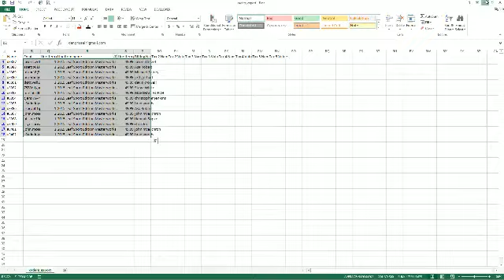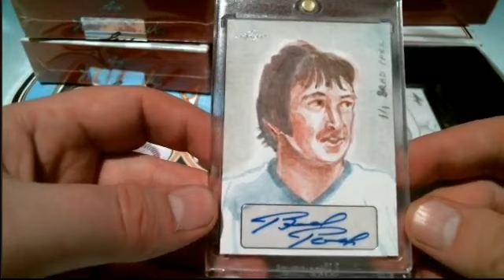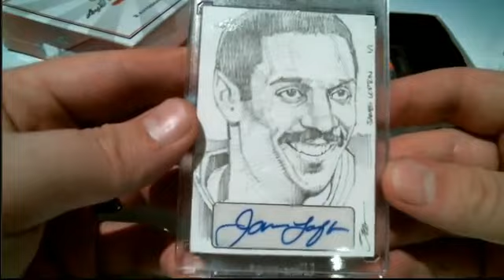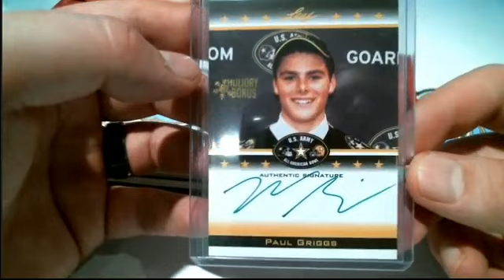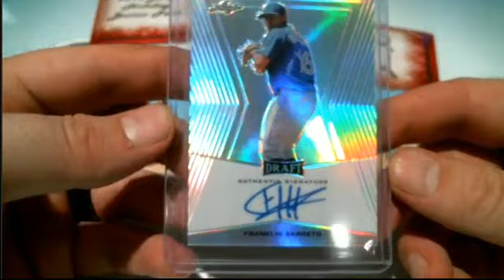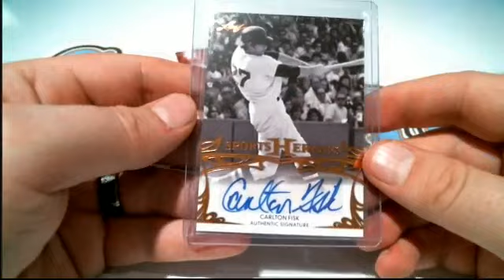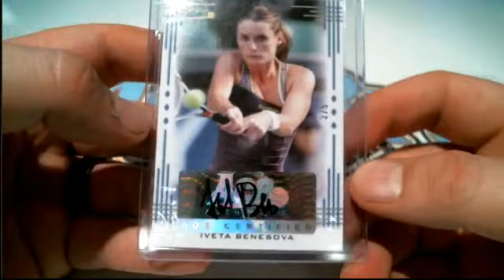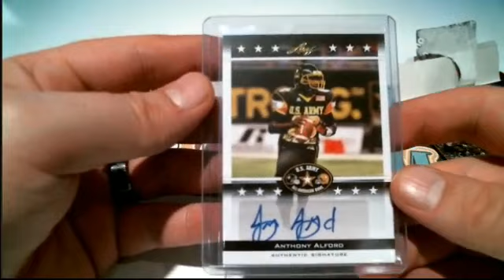2015 Leaf Masterwork Sport Edition Case Break #1 BLACK FRIDAY BREAK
big pull case breaks for all of the latest sports and trading card products from Topps, Panini, Leaf, Upper Deck, Benchwarmer, Super Break, etc.